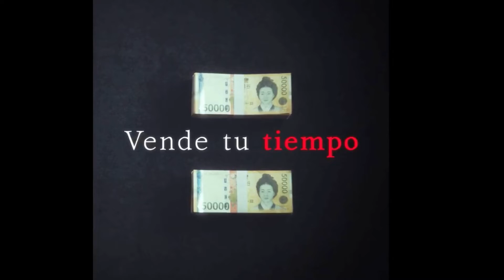THE 8 SHOW | Anuncio de Fecha de Estreno SUBTITULADO | Netflix K-drama | Ryu Jun-yeol, Chun Woo-hee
"Vende tu tiempo y maximiza tu ganancia."

Estreno el 17 de mayo, sólo en Netflix.

SINOPSIS

En The 8 Show, descubrimos la tentadora pero peligrosa historia de ocho personas atrapadas en un edificio secreto de ocho pisos.
Participan en un espectáculo donde “tiempo es dinero”, un concepto tan atractivo como arriesgado.
Con una alta remuneración, comida y alojamiento garantizados, los ocho participantes sólo necesitan dedicar su “tiempo” para participar en “The 8 Show”.
Dentro del enigmático espacio dividido en ocho niveles, navegarán a través de la cooperación, la oposición y la traición, experimentando una montaña rusa de emociones.

La serie está adaptada de los exitosos webtoons de Bae Jin-soo, "Money Game" y "Pie Game", que han obtenido 300 millones de visitas, pero el director Han Jae-rim reinterpretó hábilmente estas historias dirigiéndolas sólidamente.

El reparto de estrellas incluye a Ryu Jun-yeol, Chun Woo-hee, Park Jung-min, Lee Yul-eum, Park Hae-jun, Lee Joo-young, Moon Jeong-hee y Bae Seong-woo.